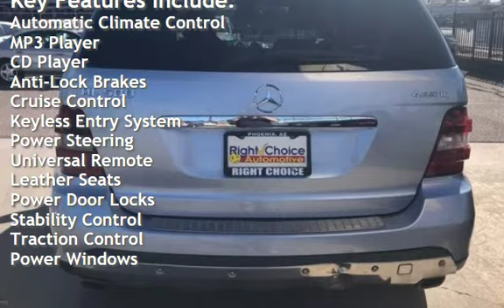2007 Mercedes-Benz ML 500 for sale in PHOENIX, AZ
2 OWNER CLEAN CARFAX CERTIFIED, WELL MAINTAINED!!! The Iridium Silver metallic exterior finish sparkles in the sunlight. The luxury leather interior is clean and free of rips or damage. A FREE CARFAX HISTORY REPORT SHOWS 2 CAREFUL OWNERS AND NO ACCIDENTS! A detailed service history including 15 individual records proves this ML500 has been well serviced and is ready for more! This ML500 is what Mercedes Benz has been known for durable and luxury in one package. With room for 5 adults and cargo this SUV is ready for your busy family. Stop by today and experience the difference! We are a family owned used car dealer with over 40 years of automotive experience. We are celebrating 10 years in business in the Phoenix. You can buy with confidence as we are 4.8 out of 5.0 average on our customer reviews! From the minute we purchase the cars, to the time you pick up your new car for delivery, we always go the extra mile for our customers. We disclose all we know about our cars with our customers.